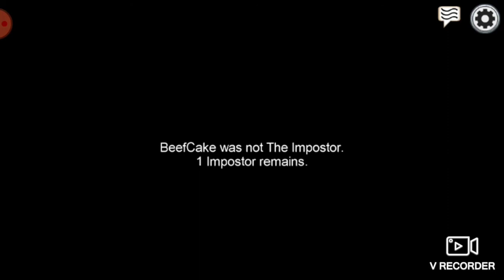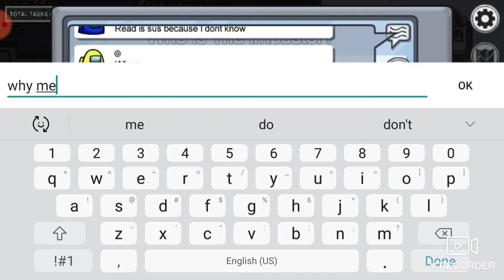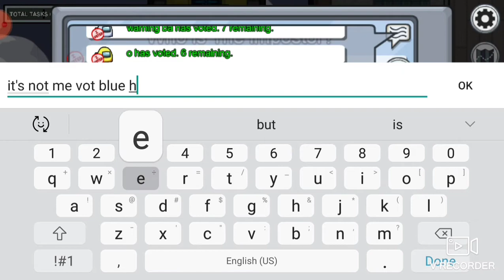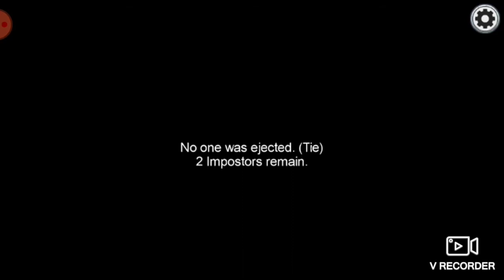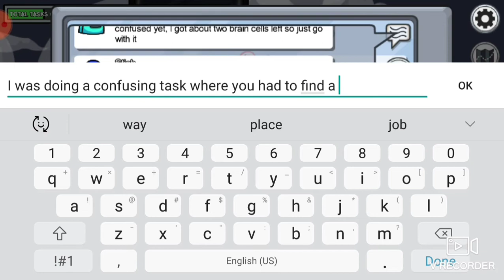Some More Among Us